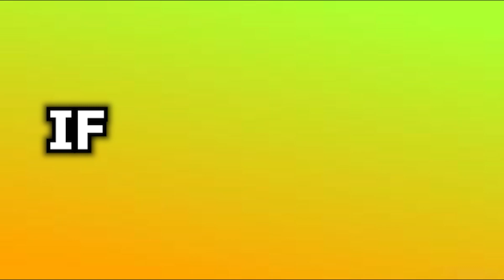DRAGON ADVENTURES CODES *MOODS UPDATE* ALL NEW SECRET OP ROBLOX DRAGON ADVENTURES CODES!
👀💖My own APP for codes; New

0QqJ5Q

DRAGON ADVENTURES CODES *LEPRECHAUN! UPDATE* ALL NEW SECRET OP ROBLOX DRAGON ADVENTURES CODES!

DRAGON ADVENTURES CODES *EASTER UPDATE* ALL NEW SECRET OP ROBLOX DRAGON ADVENTURES CODES!
DRAGON ADVENTURES CODES *VOLCANO UPDATE* ALL NEW SECRET OP ROBLOX DRAGON ADVENTURES CODES!

DRAGON ADVENTURES CODES *SEASON 8 UPDATE* ALL NEW SECRET OP ROBLOX DRAGON ADVENTURES CODES!

DRAGON ADVENTURES CODES *FIRE DEMON DRAGON UPDATE* ALL NEW SECRET OP ROBLOX DRAGON ADVENTURES CODES!

DRAGON ADVENTURES CODES *VOLCANO BOSS UPDATE* ALL NEW SECRET OP ROBLOX DRAGON ADVENTURES CODES!